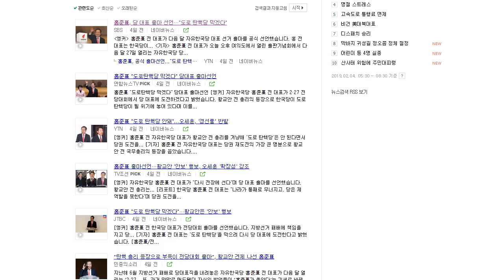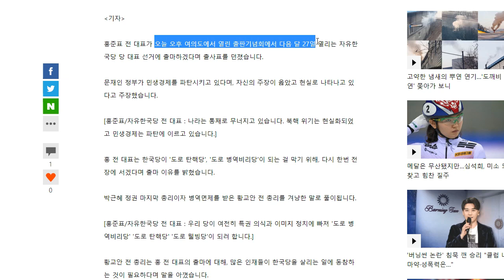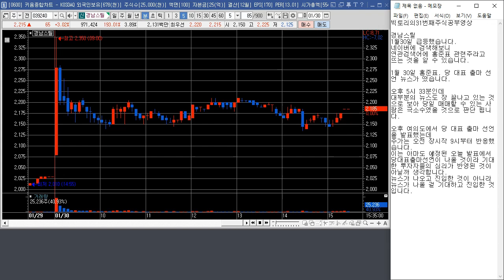[주식] 홍준표 대선테마주 경남스틸, 탑승할 기회도 안 주고 급등하다니...